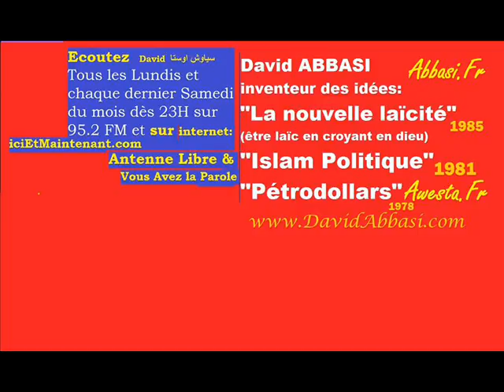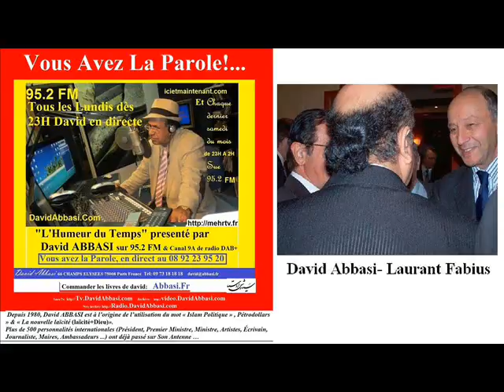le dieu est laic dans tous les religion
La laïcité est le respect de tous les individus et de toutes les pensées dans une société civile rationnelle où aucunes religions et aucuns dogmes métaphysiques ne peuvent intervenir dans la législation républicaine ! « David ABBASI »

La laïcité ne consiste pas à combattre les religions, mais à empêcher leur influence dans l’exercice du pouvoir politique et administratif.

La laïcité est un principe et une loi qui sépare  le pouvoir politique des organisations religieuses
l’État devant rester non religieuse – et garantit la liberté de culte dans les foyers et dans les temples .

les manifestations religieuses devant respecter l’ordre public et les lois républicaines.

l’égalité républicaine veut dire :
la liberté de conscience ne place aucune pensé, philosophie, opinion au-dessus des autres que ca soie ; religion, athéisme, agnosticisme ou la laïque.
L'enseignement public est laïque depuis les lois du 28 mars 1882.

Mais  c’est en 1905 que la loi du 9 décembre 1905 va codifie les principes de la laïcité en France.
Elle confirme la liberté de conscience..

« nouvelle laïcité »
Si jusqu'en 1989 le débat autour de la laïcité avait opposé les militants laïcs à l'Église catholique, c'est l'Islam qui devient à partir.

croire en dieu sans religion
Nous avons défendu une conception spirituelle de la laïcité.
Etre laïque mais croire en dieu sans religion
«Islamophobie»: le mot qui fâche à droite comme à gauche
David ABBASI
چگونه زرتشتی شویم؟
Catégorie
Éducation
23 fevrie 2008 Herve Élie Bokobza, Israël-Palestine. La paix à la lumière de la Torah
26 Janvier 2008 le Général Henri PARIS président de Democratie
29 décembre 2007, Sénateur Henri Caillavet , Roger Hernu, , Robert Menard , Pierre Henry, philippe HERZOG, Alain SORAL
24 Novembre 2007 Marie Paule MASSERON Président d'Asso Nationale des Cardiaques Congénitaux et Riaz Hadad et Clémentine Severin L'AUTEUR DU LIVRE Sans visage et sans nom
23 octobre 2007 Mr BARZANI          27 octobre 2007 Frederic BARD
29 septembre 2007  Cachan, la vérité : le défi migratoire Pascale Egré et Pierre Henry
30 juin 2007, Mr Pierre Henry Directeur Général de France Terre D'Asile
10 avril 2007 Sénateur Henri CAILLAVET  16 minute   Complet 80 minute   1ER mai Alain Soral    17 avril 2007 José Bové